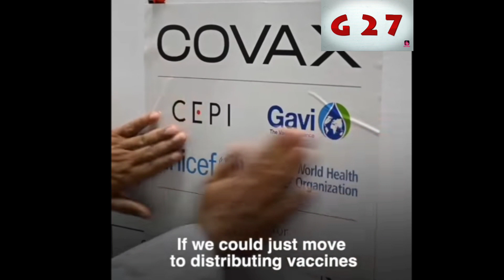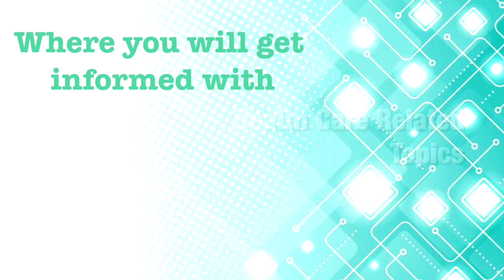WE NEED TO USE VACCINES IN A MUCH FAIRER AND EQUITABLE WAY - Dr. Mark Ryan - WHO | G 27